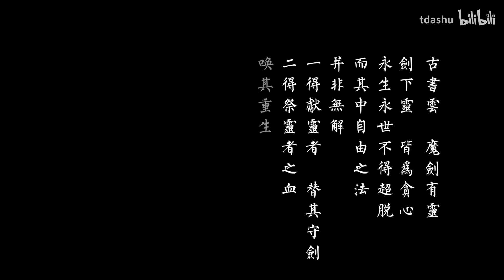杨幂 肖战 - 彻骨伤 | 前世今生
Up主: tdashu
 如约至 如是我闻
【拉郎剧情向】bgm：岳靖川（剪影姐）《彻骨伤》｜因为一把横空出世的锈铁剑而展开的前世今生梗～虐来虐去～不理解剧情的建议看评论～感谢封面 双层层层 赠 日常催命并提供bgm的污婆 卡哇伊kiyoumi小公举（希望大家喜欢～～～）